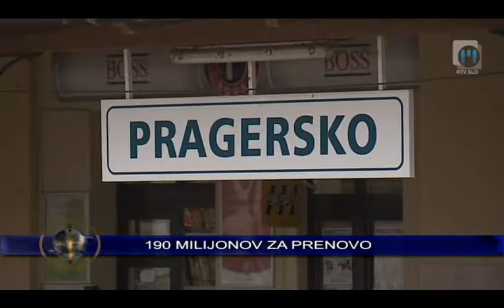Danes v Dnevniku TV Maribor 13.9.2012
Napovednik Dnevnika Televizije Maribor - na sporedu je ob 18.00, ponovitev si lahko ogledate ob 21.30. Twitter @TVMaribor I FB